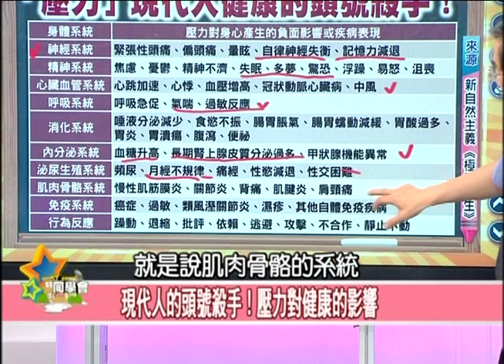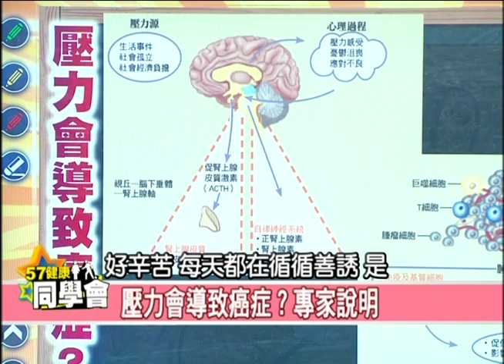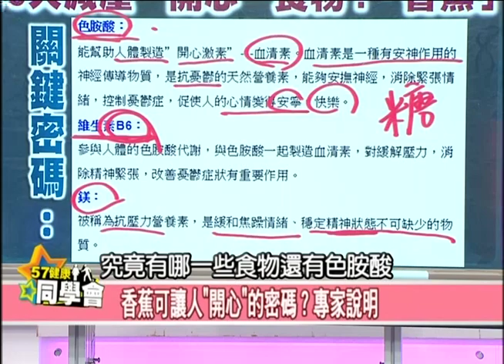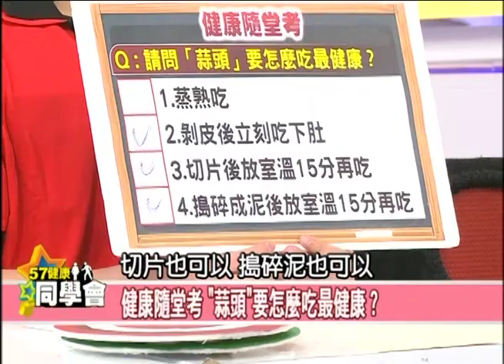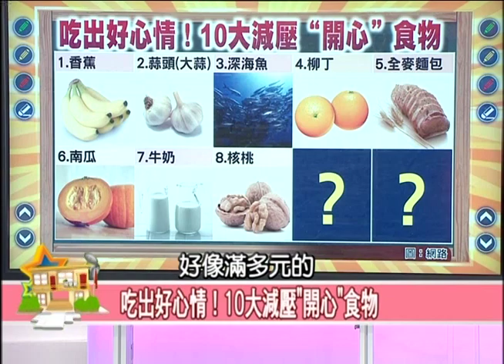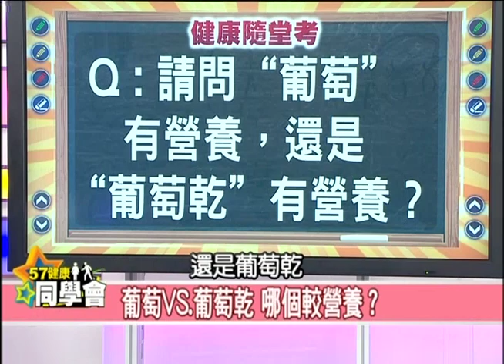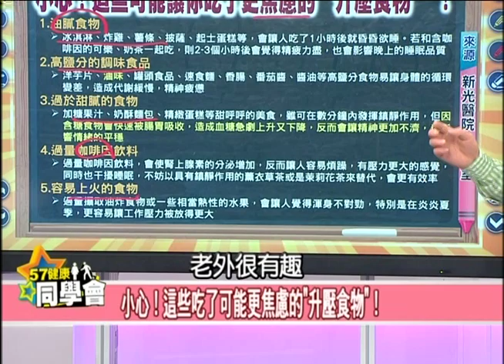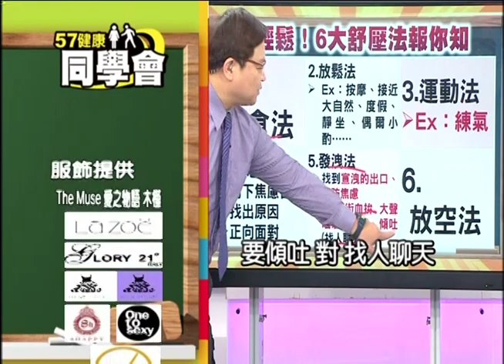放輕鬆！10大減壓食物大公開【57健康同學會】第1078集 2014年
壓力是現代人健康的頭號殺手！你知道壓力會對我們的神經系統、精神系統、心臟血管系統、呼吸系統、消化系統、內分泌系統、泌尿生殖系統、肌肉骨骼系統、免疫系統造成哪些負面影響嗎？壓力會引發癌症，真的嗎？香蕉軟甜可口，研究發現，香蕉有助於人體製造開心激素，歐洲人更稱它為快樂之果！究竟香蕉的什麼成分能幫助人製造開心激素？蒜頭要怎麼吃最健康？蒸熟吃？剝皮後立刻吃下肚？切片後放室溫15分再吃？還是搗碎成泥後放室溫15分再吃？深海魚的含汞量較高，真的嗎？葡萄有營養，還是葡萄乾有營養？小心！哪些食物吃了可能讓你更焦慮？鎖定這集健康同學會，游敬倫醫師還要教你舒壓養氣妙招：晨起之氣，啟動引擎！還有睡暮之氣，保養歸元！放輕鬆！減壓開心10物、6大舒壓法報你知！

主 持 人：隋安德、許晶晶

來 賓：
保健室主任 潘懷宗 藥理學教授
值班骨科醫師 游敬倫
值班營養師 謝宜芳
５年９班代表 洪素卿 資深醫藥記者
６年１班代表 羅友志 資深媒體人
６年５班代表 李兆華 資深媒體人